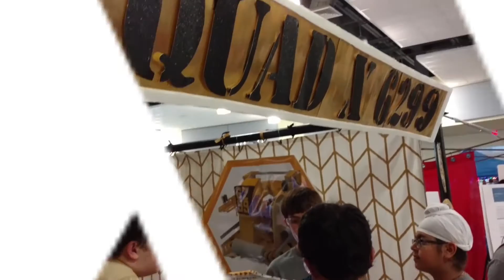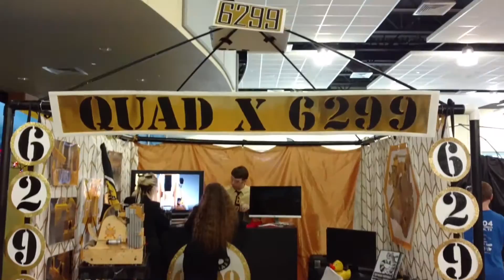Austin Metro League Championship Recap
A bit late but here's our recap of the Austin Metro League (AML) championship that occurred on January 21, 2017.